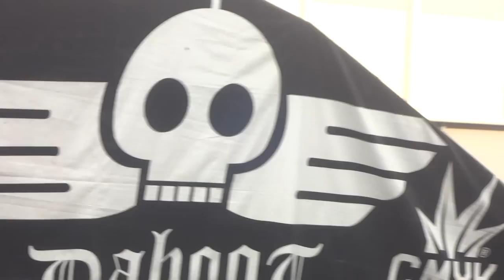Stunt Moto al Motodays 2014 Roma - Salti sul Trampolino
Motodays 2014 Roma: celebrazione dei moto stunt che hanno appena compiuto i salti dal trampolino.